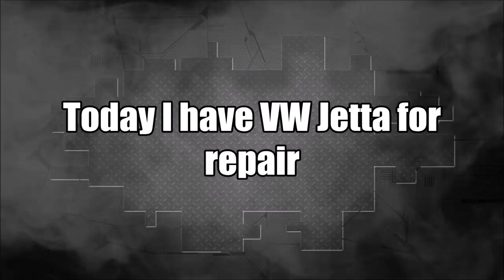VW Jetta. Light repair. Легкий ремонт.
Two doors repair using spotter.
Ремонт двух дверей.